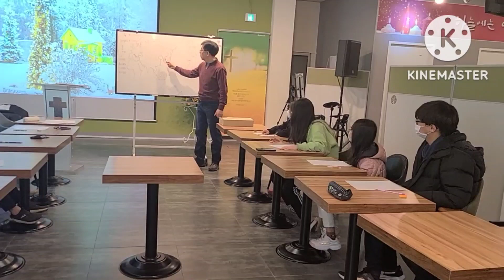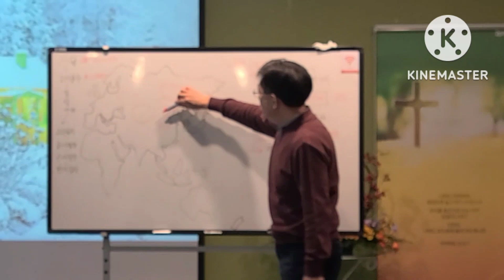스포츠 무도 사관학교 역사 강의를 두번째 하고 왔습니다^^ 주제: "조선 말의 상황과 그레이트게임"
SUS 스포츠 무도 사관학교(교장:궁재호 장로, 교감:서정은 전도사, 교목:고영석 목사)